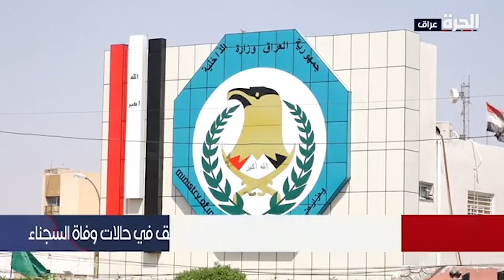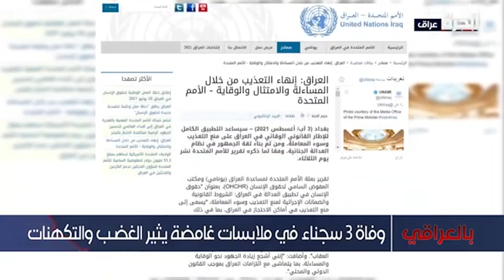بالعراقي - مطالبات دولية ومحلية بفتح تحقيق في ووفاة 3 سجناء في البصرة